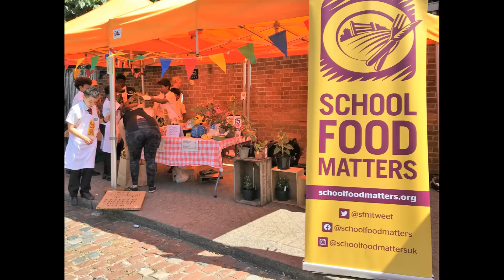EGS Gardening Club Market Day Enfield Town 14 July 2022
Yesterday saw our garden club run their Market stall in Enfield Town, selling plants, vegetables, upcycled planters and biscuits (all their own produce). It was a wonderful day and the boys really enjoyed the experience as well as making approx £140 that they can use to help fund the garden club for next season.
A big thank you to all the members of the public who came to the stall as well as our supportive members of staff, school governors, Enfield Market, School Food Matters and our special visit from the Mayor of Enfield.